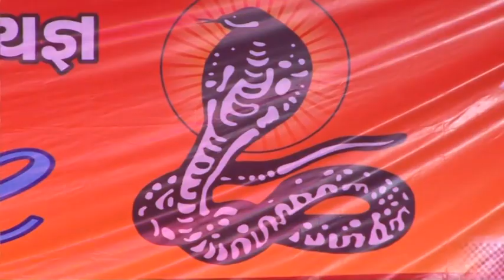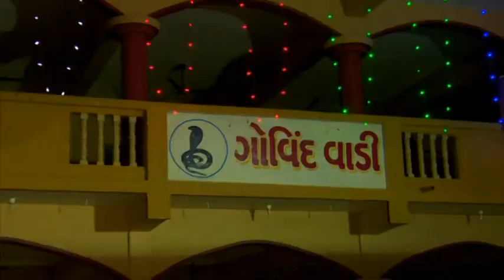Sebariya Goga Mahraj & Dagai mataji Ras Garba Dabhi Gaman Santhal Hiral Raval